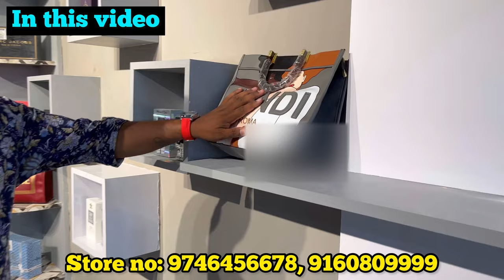Biggest Luxury watches, bags, shoes, Apple accessories store in Hyderabad / xtrememart Hyderabad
Store details : xteememart

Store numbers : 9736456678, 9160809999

Store address : xteememart    Kphb colny 5th please  hyderabad